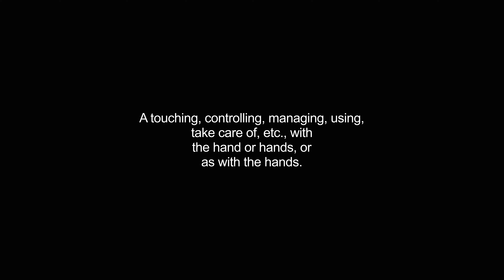handling video Dictionary meaning and pronunciation